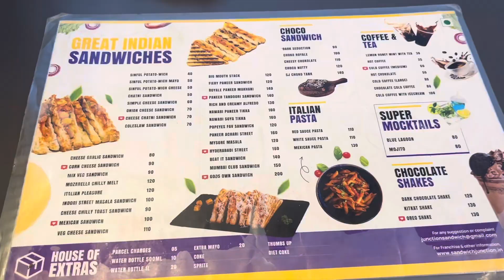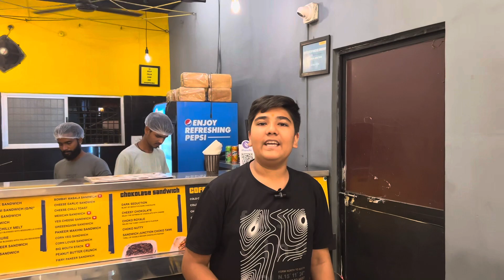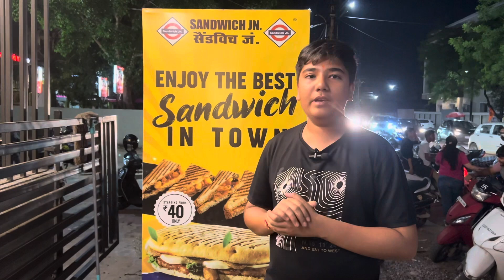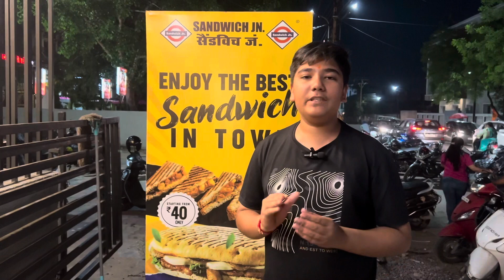Sandwich Junction Many Varieties Of Sandwiches